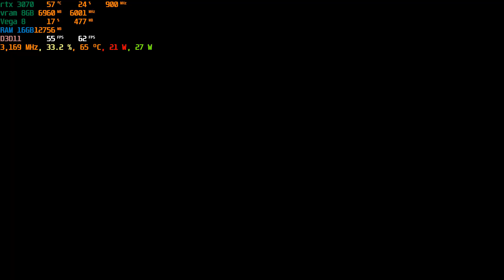ASUS TUF A15 RTX 3070 Hunt Showdown LP